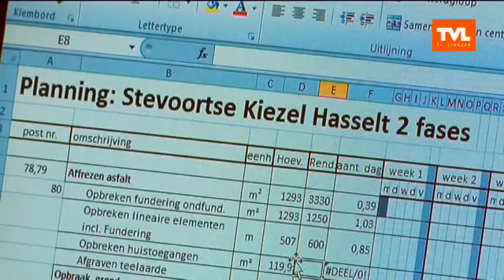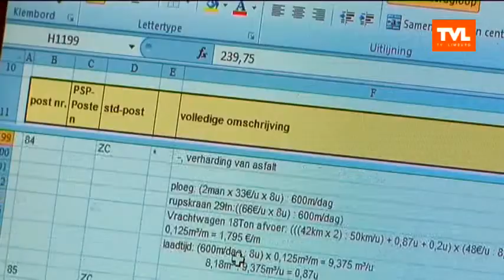Via Euregio: onderwijs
Limburg is de regio in België die het hardst getroffen is door de economische crisis. Dit jaar nog sluiten verschillende bedrijven de deuren. Het meest bekende bedrijf is Ford Genk. Naar schatting 12.000 Limburgers verliezen hierdoor recht- en onrechtstreeks hun job. De provincie Limburg heeft daarom een strategisch actieplan uitgewerkt dat werkgelegenheid moet creëren. De bouwsector is een van de sectoren die een antwoord kan bieden op de vraag naar nieuwe werkgelegenheid.